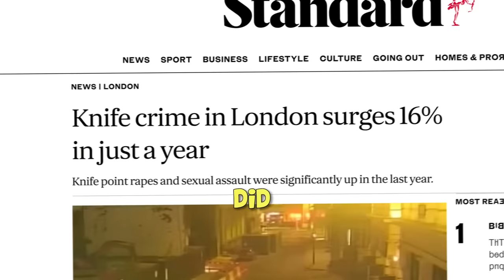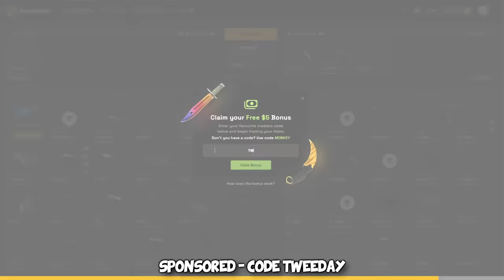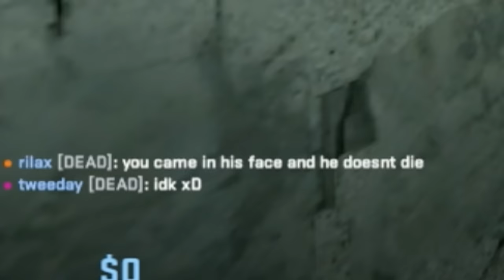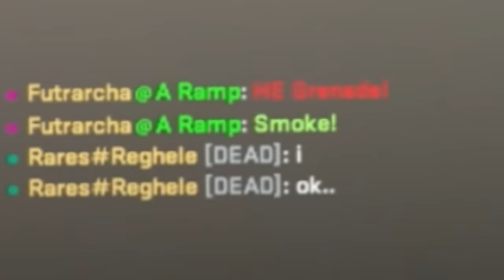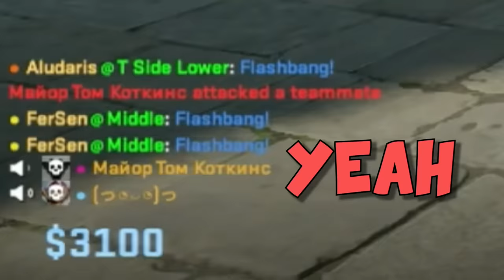I met the WORST cheaters ever...